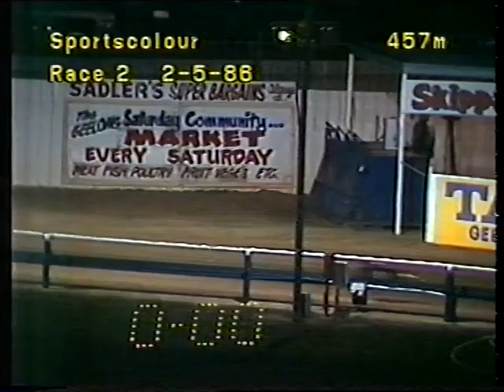Vic GH 28 Apr to 3 May 1986